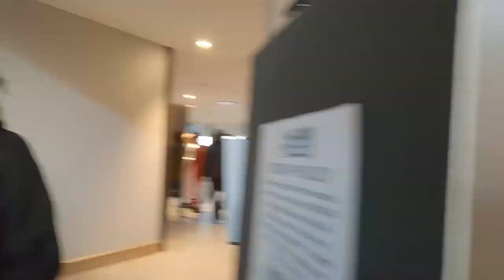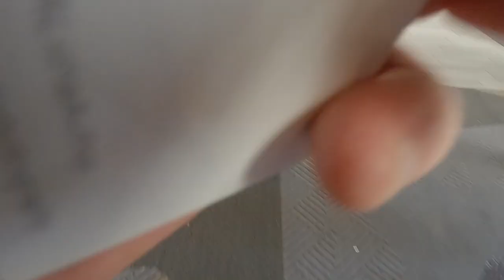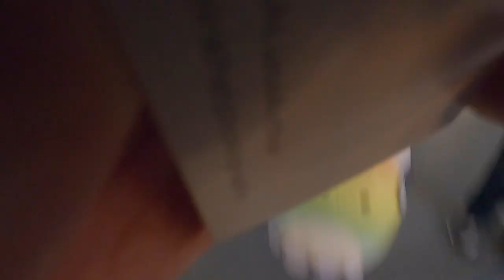Colorado Anime Fest 2022 Convention Photographer's Etiquette Guide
Colorado Anime Fest 2022, was the first time I had attended the event, and the first convention I have attended since 2019. I found that this was the perfect opportunity, to not only capture some amazing cosplays, but to discuss convention etiquette. There are a lot of ins and outs to taking photos at anime conventions, and Colorado Anime Fest is no different. In this video we do some vlogging while there, some studio discussion, and we capture a ton of photos of some of the most amazing cosplays I have seen in a long time. Colorado Anime Fest is on my top list of conventions to visit again. Most importantly I want you to take away from this video is the importance of consent, and asking to take photos, as well as being gracious when told no, and grateful when given permission. I hope you enjoy my video at Colorado Anime Fest 2022, and if you see yourself, comment the timestamp!

My Links!

Equipment used
@ImagingbySony A7iii
@SamyangLens 18mm f2.8